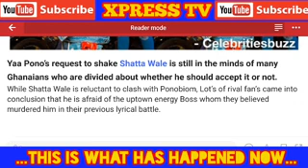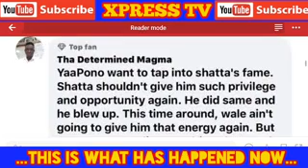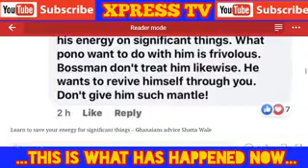(Argum£nt Done) Masa! Learn to Save your £nergy to do Significant Things, Don't give Him That mantle